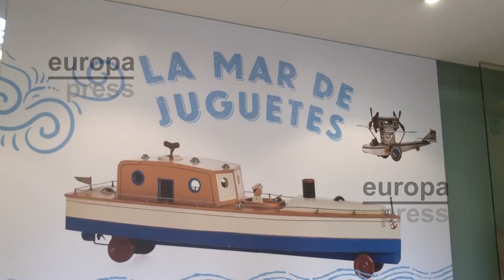La Junta inaugura en Sevilla una muestra de juguetes marítimos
La Consejería de Turismo, Cultura y Deporte de la Junta de Andalucía, a través de su delegación territorial en Sevilla, inauguró este miércoles en el Museo de Artes y Costumbres Populares la exposición 'La mar de juguetes. Historia del juguete marítimo español', "que muestra, por primera vez en Andalucía, parte de la historia marítima de España a través de sus juegos y juguetes".

La exposición "invita a un bonito viaje por ella", desde 1880 a 1990, mediante distintas embarcaciones de juguete y otras piezas infantiles lúdicas relacionadas con el mar y la playa. La muestra fue inaugurada por la delegada territorial de Turismo, Cultura y Deporte, Carmen Ortiz, y por el director General de Museos y Conjuntos Culturales de la Junta, Fernando Panea, y permanecerá abierta hasta enero de 2025.